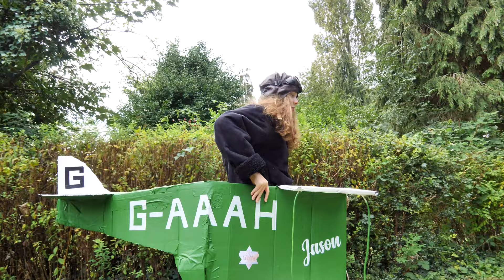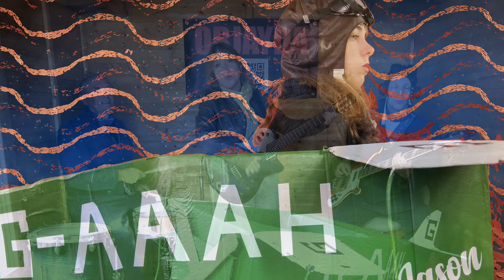Objayda - Queen of the Air ( official music video )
Amy Johnson CBE (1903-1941) was one of the most influential and inspirational women of the twentieth century. She was the first woman to fly solo from England to Australia in 1930 in her green Gypsy Moth called Jason. She disappeared in mysterious circumstances in a plane crash in 1941 and her body was never found ...   We hope you enjoy our tribute to her. Out-Takes Video and The Making of Model Jason videos also available on our channel.

lyrics:
As Amy's plane came crashing down into the river
So your life's run out of fuel – but what a great adventure
Amy fly your gypsy moth wave goodbye to home
Heading for Australia and now you're on your own

She's Queen of The Air
ah ah ah ah

Amy pack your maps & dreams – the sky's the limit
Desert sandstorms & monsoons – won't break your spirit
Jagged mountains, ocean swell – as propellers spin
Losing altitude can kill but Amy loves the thrill!

Amy fly ...

words & music Ockenden / Howe 2023